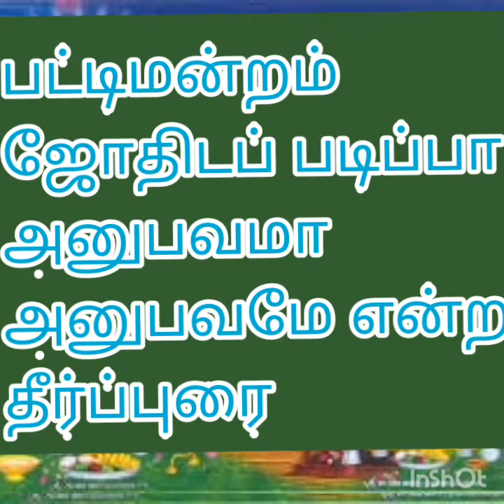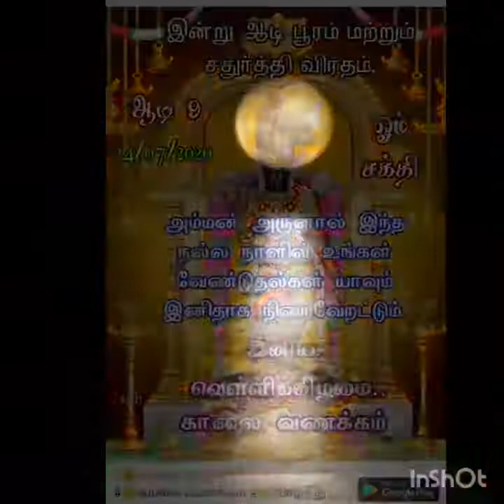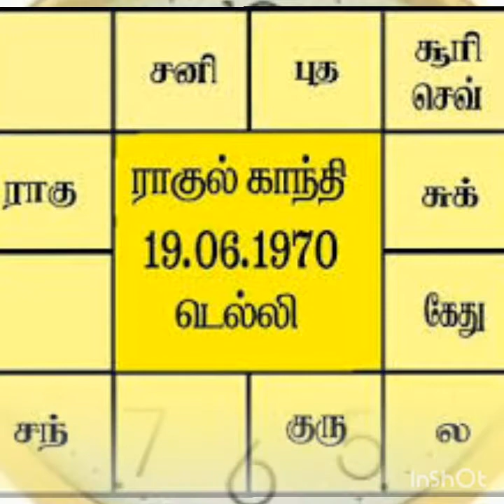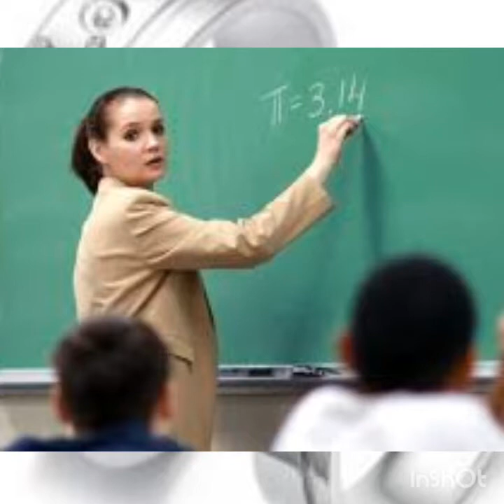அனுபவமே தீர்ப்பு - ஜோதிட பட்டிமன்றம் ...ஜோதிடருக்கு தேவை படிப்பா ,அனுபவமா